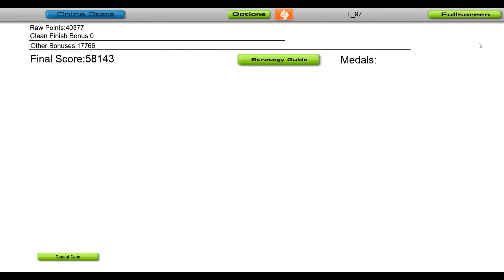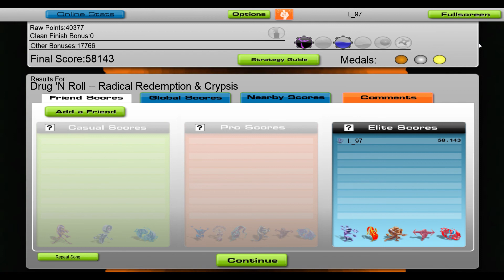Crypsis & Radical Redemption - Drug 'N Roll [Audiosurf]